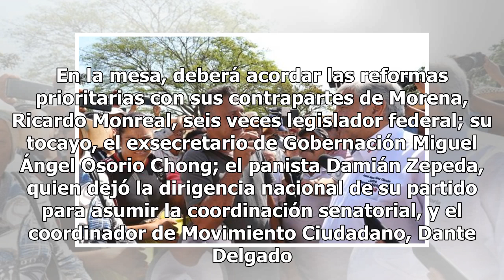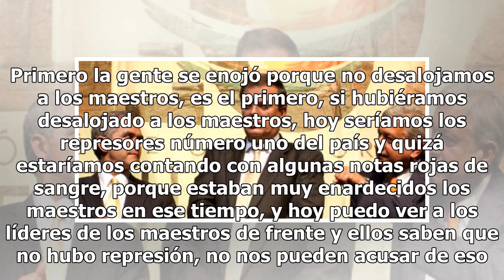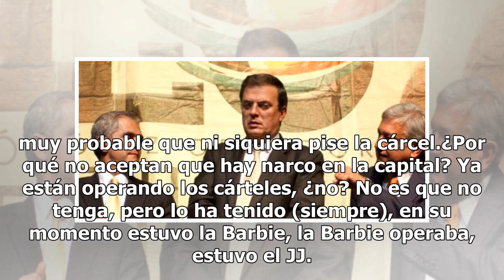No tengo problemas con AMLO: Mancera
Miguel Ángel Mancera será el encargado de las negociaciones políticas del PRD en el Senado. Es su primera experiencia como legislador y será el coordinador de la bancada. En la mesa, deberá acordar las reformas prioritarias con sus contrapartes de Morena, Ricardo Monreal, seis veces legislador feder...